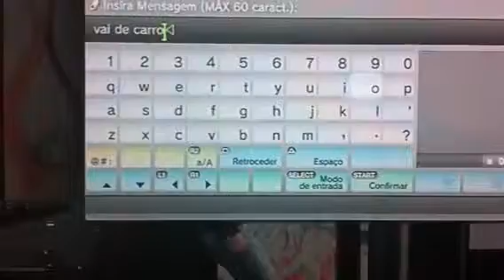Bug bizarro de GTA 5 Online 1.15